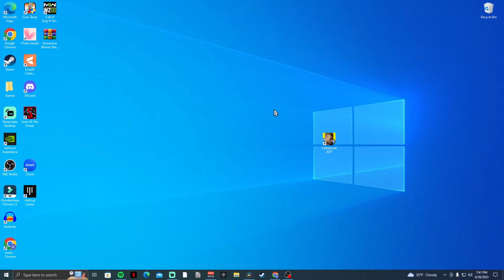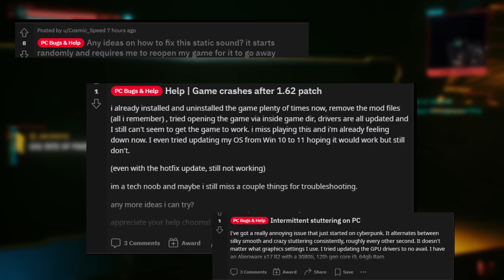New Update/HotFix Issues... Nexus Mods?! CyberPunk 2077 (1.62)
It really seems like cyberpunk doesn't care :((

ALSO FORGOT TO MENTION AFTER THE 1.62 update - photo mode corrupted. (Most recent reddit post shows solution)